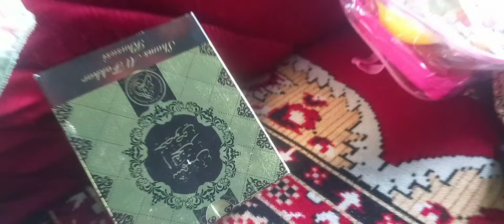የዛሬዉ ይለያል ሰረፕራይዝ ወደ ማሀል አንባ